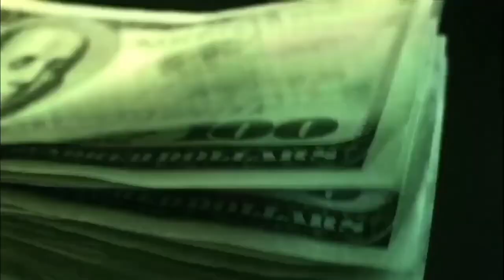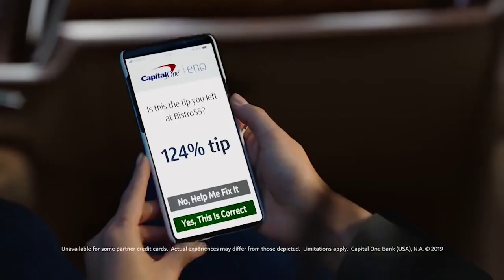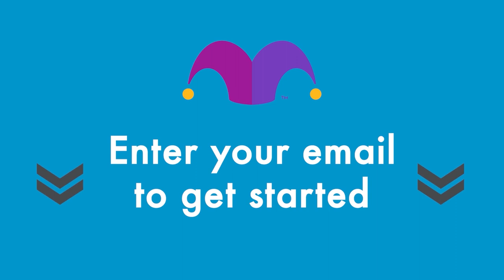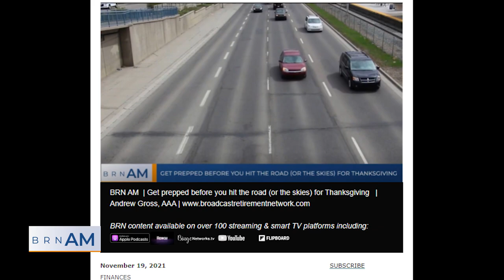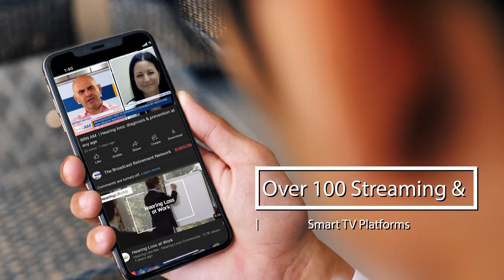BRN AM | Ways seniors (and everyone) can take and maintain control of their health and longevity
BRN AM | Ways seniors (and everyone else) can take and maintain control of their health and longevity | Andrew Duxbury, M.D., Professor, University of Alabama at Birmingham, Division of Gerontology, Geriatrics and Palliative Care